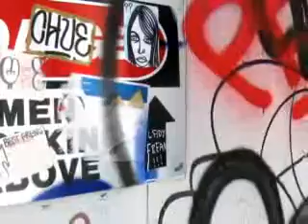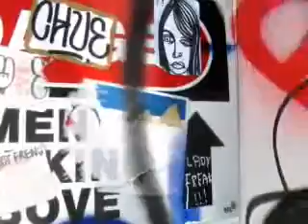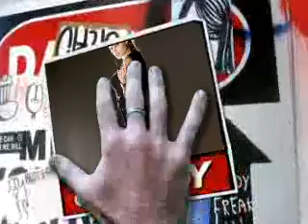TOMB RAIDER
ThE KiNg YaSSiN